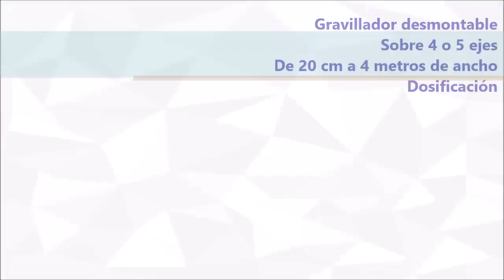Acmar GritSeal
Gravillador frontal ACMAR GritSeal. Máxima producción en extendido de gravilla con anchura variable hasta 4 metros y con la más alta calidad.